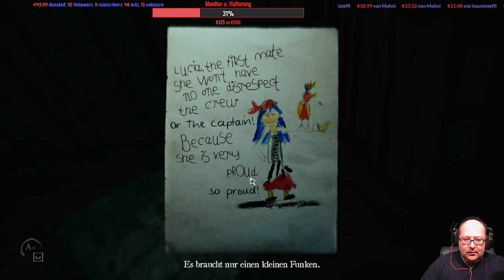Layers of fear 2 German Stream 29 05 2019 13of13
In der Rubrik Let’s Horror, werde ich der Jute Romiat mal ein wenig vom eigentlichen Let’s Play bei mir Abweichen. Lacht mit mir oder Schauert euch mit mir zusammen durch verschiedenste Horror Abenteuer.
Wenn Ihr noch weitere Games der Art kennt und sie eventuell kostenlos sind, würde ich mich über Nachricht von euch freuen.
Wünsche euch viel Spaß mit den verschiedensten Gesichtern des sich in die Hose machenden Romiat.

► Ihr sucht nach günstigeren Spielen? Schaut mal bei Kinguin